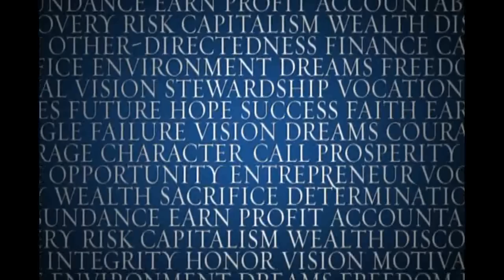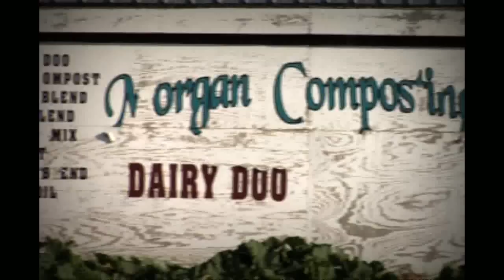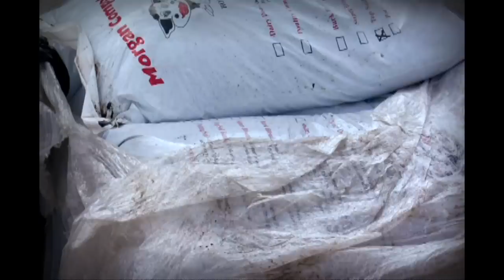The Call of The Entrepreneur Trailer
A merchant banker.  A failing dairy farmer.  A refugee from Communist China.  One risked his savings.  One risked his farm.  One risked his life.  The main subjects of the documentary are Brad Morgan, Frank Hanna, and Jimmy Lai. Morgan, a dairy farmer from Evart, Michigan discusses his journey from a struggling dairy farmer to the owner and operator of a million-dollar dairy and compost company. Hanna, a merchant banker in New York City who originally hails from Georgia, explains how financial engineering not only makes credit more widely available to entrepreneurs today but also played a crucial role in the discovery of America. Lai talks about his childhood in Communist China and his move at twelve years old to Hong Kong. There, he founded Giordano, a retail outlet, and later Next Media. Lai explains that entrepreneurs, when taking risks, are "dashing into hope.The documentary also contains information from experts in the field of economics, including Rev. Robert Sirico, founder and President of the Acton Institute, Dr. Samuel Gregg, Dr. Jay Richards, George Gilder, and Michael Novak (RPI / Discount Christian Media is an Authorized Distributor of this title.